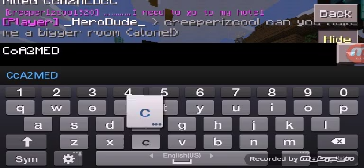Minecraft PE(Pocket Edition)Legocraft Server Review